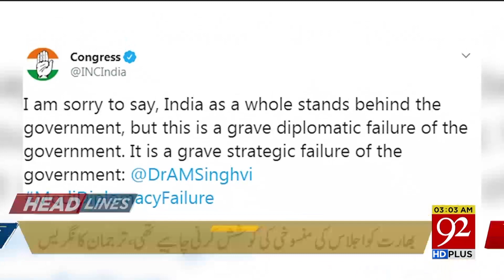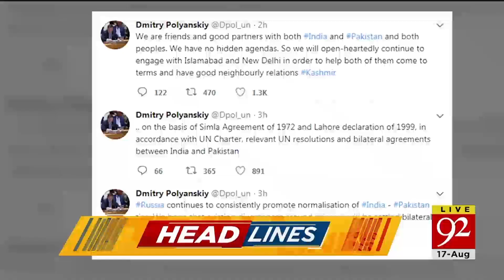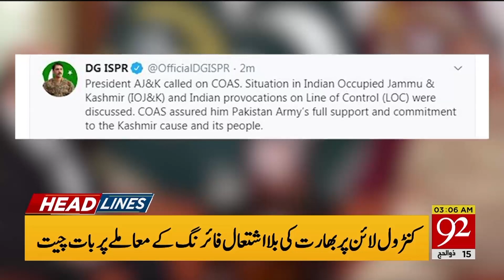Headlines | 3 AM | 17 August 2019 | TSP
White House releases US President Trump's statement over telephone conversation with PM Khan